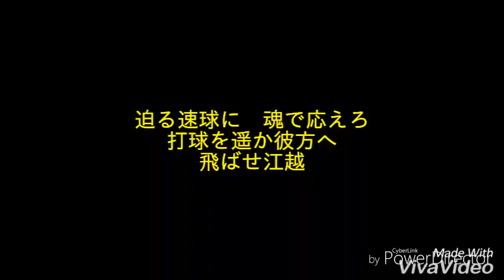阪神タイガース 江越大賀選手応援歌(MIDI)